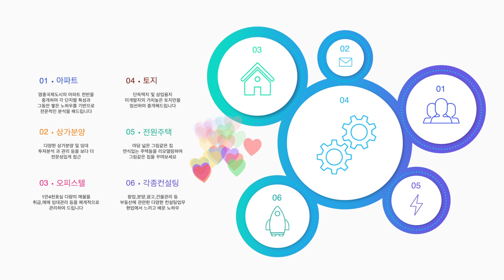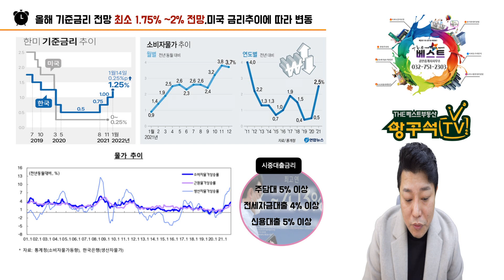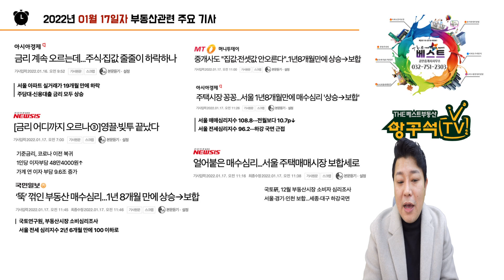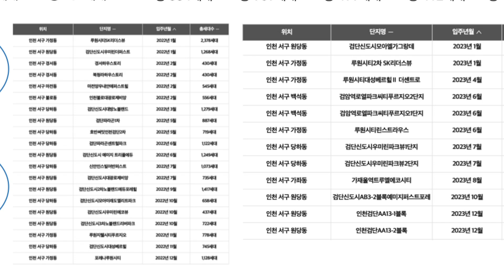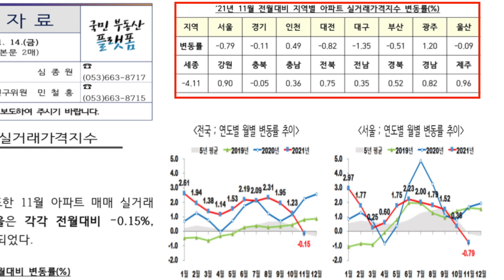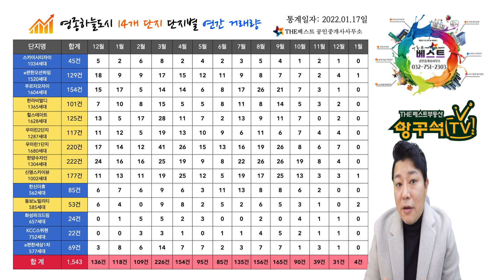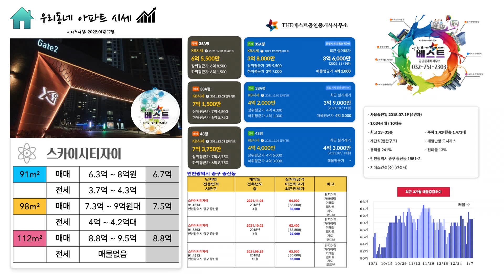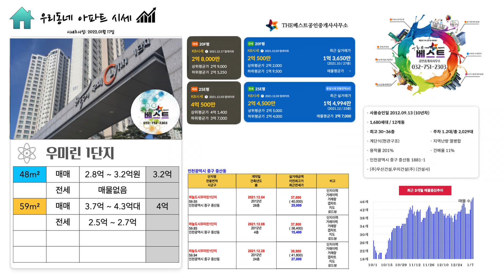인천 영종도 아파트 1월17일 주간브리핑